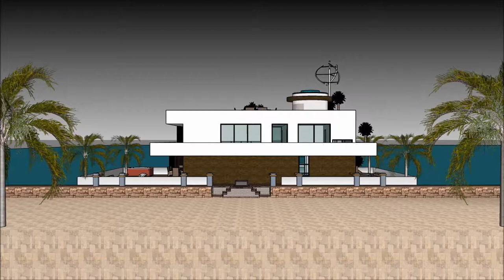स्केचअप 2018 स्केचप हाउस बिल्ड VILLA अॅनिमेशन इमारत पूल नवीन स्केचअप गृह योजना घर करून स्केचअप चालणे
The floating house villa houseboatzania launching an innovative high-end luxury yacht floating house villa mansion home design potentially as a display of exhibition of the स्केचअप 2018 स्केचप हाउस बिल्ड VILLA अॅनिमेशन इमारत पूल नवीन स्केचअप गृह योजना घर करून स्केचअप चालणे.

The collection of the Floating house villa houseboatzania concept of स्केचअप 2018 स्केचप हाउस बिल्ड VILLA अॅनिमेशन इमारत पूल नवीन स्केचअप गृह योजना घर करून स्केचअप चालणे consists of high luxury and architectural art pieces in minimalism combined with living on the waterfront of the harbour.

The floating house villa mansion yacht design has the basis to sustain living with high standards and contemporary structural design स्केचअप 2018 स्केचप हाउस बिल्ड VILLA अॅनिमेशन इमारत पूल नवीन स्केचअप गृह योजना घर करून स्केचअप चालणे with numerous of prospects for excessive living and celebrating the desire of life worldwide: